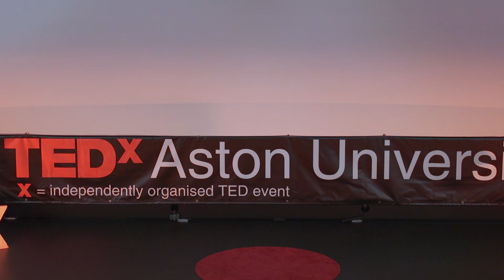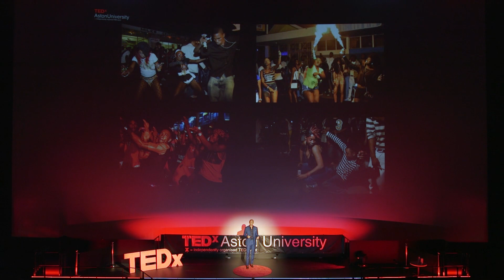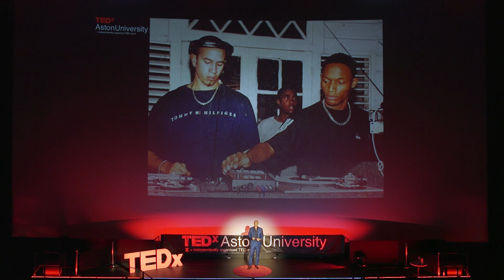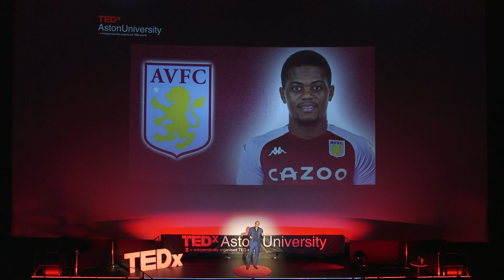The Dancehall CEO | Untapped Conversations | Zachary Harding | TEDxAstonUniversity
This talk was given at a TEDx event using the TED conference format but independently organized by a local community. Zachary Harding took an unorthodox path and has always gone after what he wanted with zeal and passion, to unleash his potential.

Zachary Harding has pursued a range of dynamic interests; from law school, to music, and even advertising, marketing and finance.

Having boldly said NO to a career and a secure future in law, he knew he was destined to do something more for himself; choosing not to stick to traditional careers that are often presented to us.

Zachary has led a very colorful life and one of the most intriguing career journeys that feels like it is straight out of a movie script. This talk was given at a TEDx event using the TED conference format but independently organized by a local community.